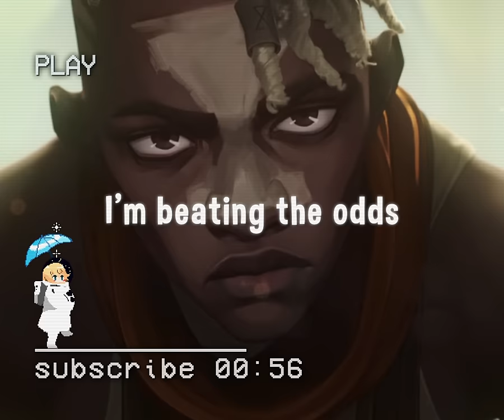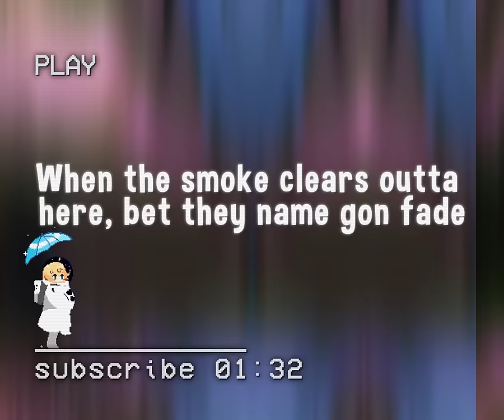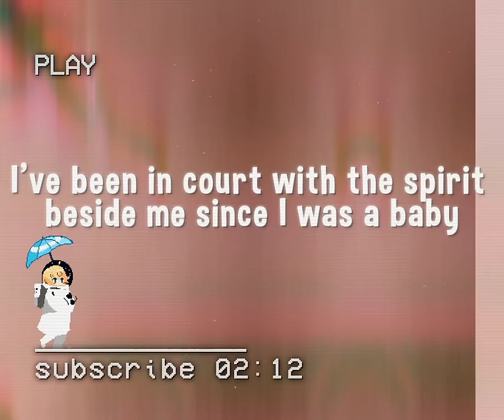Denzel Curry, Gizzle, Bren Joy - Dynasties & Dystopia (Lyrics) (Netflix Arcane) (Episode 7)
• Artwork by Riot Games

゜ﾟ *+:｡.｡:+* ﾟ ゜ﾟ *+:｡.｡.｡:+* ﾟ ゜ﾟ *+:｡.｡:+* ﾟ ゜